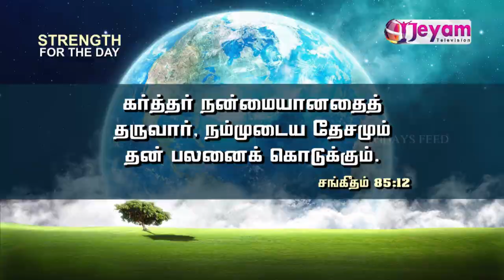Epi-43 | Todays Feed | Jeyam Tv